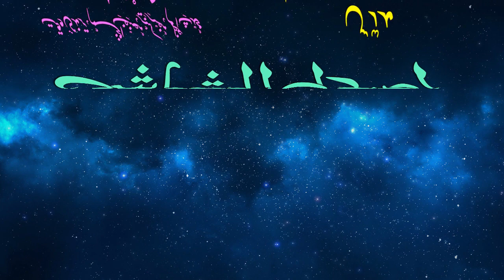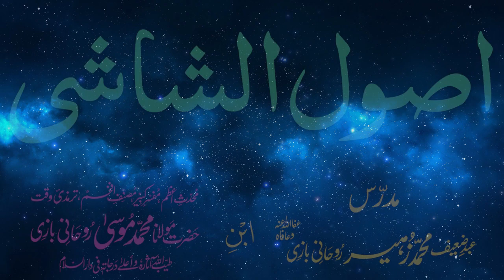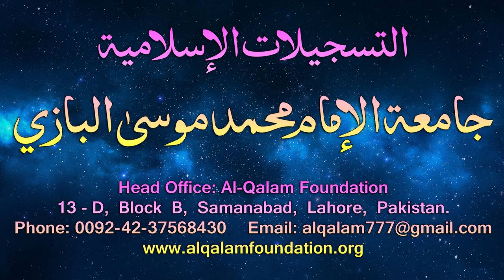Usul-e-Shashi Dars - 81 - page - 064 - by Maulana Muhammad Zuhair Albazi - 21/05/2006